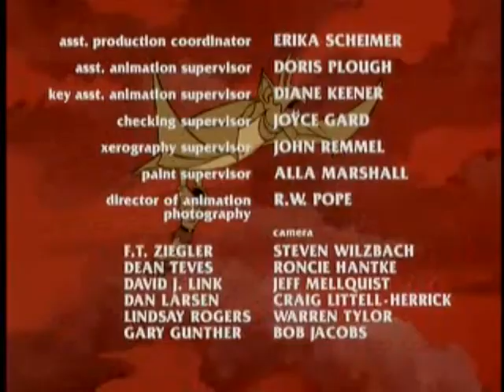Blackstar [1981] S1 E7 | Lightning City of the Clouds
Blackstar is an American animated science fantasy television series, produced in 1981 by Lou Scheimer and Norm Prescott for Filmation.[1] The series was Filmation's second fantasy epic, the first being The Freedom Force, a segment of Tarzan and the Super 7. Blackstar has many notable similarities to He-Man and the Masters of the Universe, which was produced shortly afterwards.

John Blackstar is an astronaut from Earth, stranded on the planet Sagar after his spacecraft was swept into a black hole, taking him to an ancient alien universe.[2] On Sagar, Blackstar allies himself with the Trobbits, the shape-changing Klone, the dragon Warlock, and Mara the Enchantress. Blackstar and his allies oppose the Overlord, who seeks to take over Sagar.

The premiere episode aired September 12, 1981, and the entire series original run lasted until December of that year. After its cancellation, Blackstar was re-run during the 1983–84 season, on the heels of He-Man's popularity. Despite favorable ratings from that 1983–84 reairing, plans for a second season had already been previously scrapped.

Blackstar